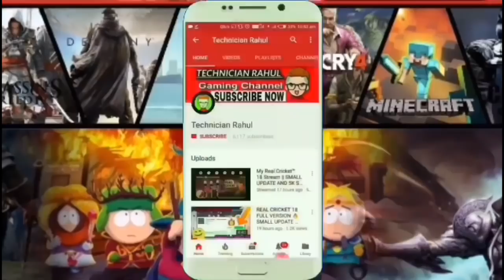REAL CRICKET 18 NEW FEATURES AUCTION MODE WITH 3D | BETTER THAN WCC2 AND WCB - HINDI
IN THIS VIDEO REAL CRICKET 18 NEW FEATURES AUCTION MODE WITH 3D | BETTER THAN WCC2 AND WCB - HINDI.

IF ANY QUESTION IS REMAINED PLZ ASK ME IN  COMMENT BOX.

PLZ. 🙏
PLZ. 🙏
PLZ. 🙏
PLZ. 🙏
PLZ. 🙏
PLZ. 🙏
PLZ. 🙏
BYE. 🙏
BYE. 🙏
BYE. 🙏
BYE. 🙏
BYE. 🙏

ABOUT ME
👉NAME -RAHUL👈
👉AGE-15👈
👉HOBBY - BECOME A SOFTWARE👈 ENGINEER AND SUCCESFUL YOUTUBER
👉AIM - MERKO BHI NHI PATA😁😁😁👈
👉CONTACT -UNKNOWN 👈
👉JOIN OUR WHAT'S APP GROUP FOR MORE INFORMATION 👈LINK IS 👆👆👆👆